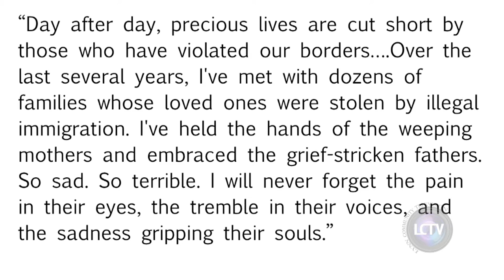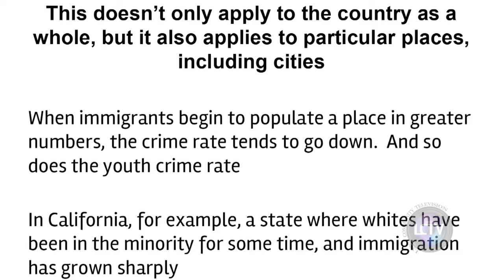New Lynn Coalition Immigration Forum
The New Lynn Coalition held a forum on immigration in the U.S. with a panel of professors and community leaders discussing the current immigration policies in the U.S.